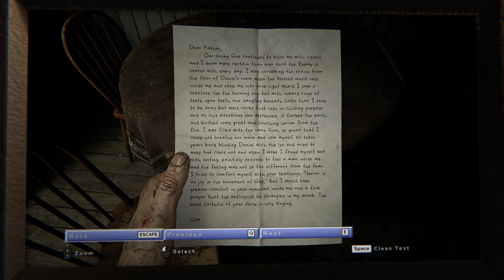[LFF OL2] มึงต้องการอะไรจากกูว๊ะ อีเ..!!!!! OUTLAST2 - Part 3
[LFF OL2] มึงต้องการอะไรจากกูว๊ะ อีเหี้..! OUTLAST2 - Part 3